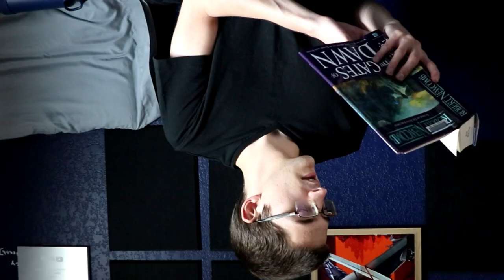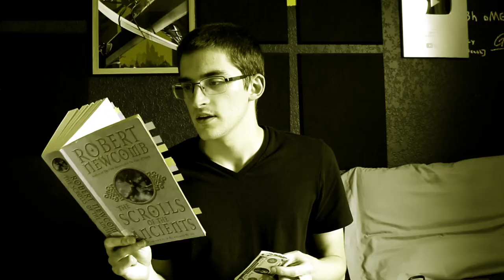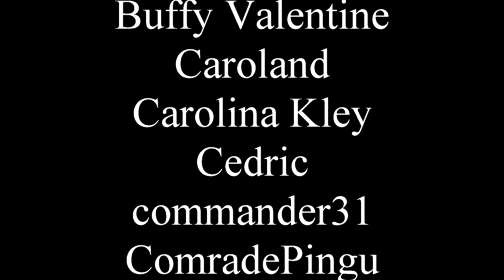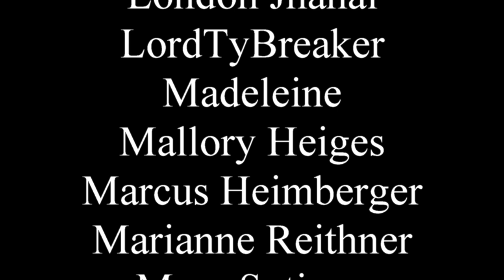The Fifth Sorceress is pure pain for the human soul (Part 2)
Last time I felt this annoyed by the very existence of something, I stabbed a Dutch tourist.

0:00 - Gates of Dawn
38:18 - Scrolls of the Ancients